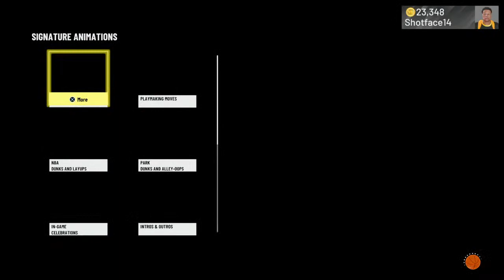Fuego Ball:Livestream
Playing Basketball and Creating Content for the Community